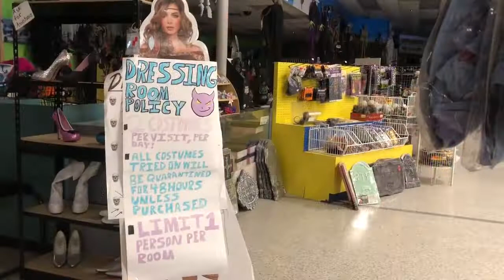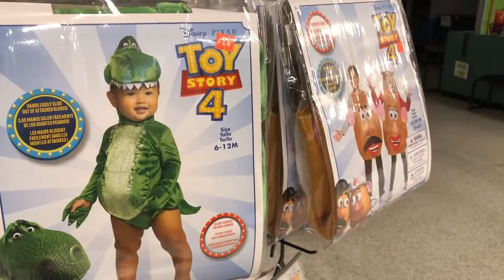Shop talk with a Halloween Guy in Modesto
Ray Pogue at The Halloween Guys store on Dale Road in Modesto talks about how the COVID-19 pandemic is affecting business this season and what he’s hearing from customers.